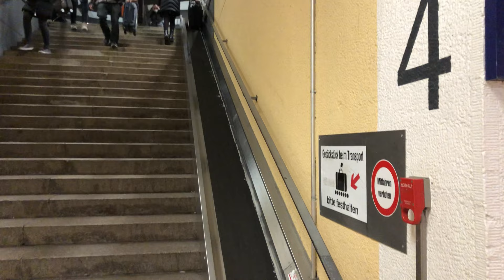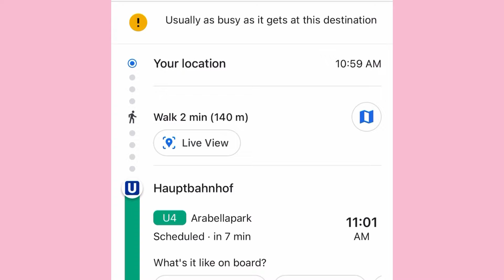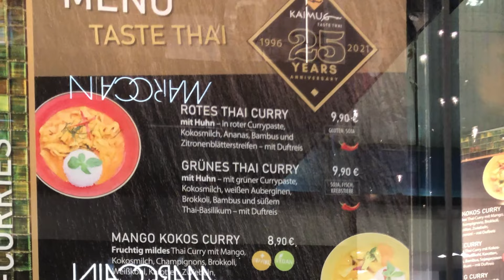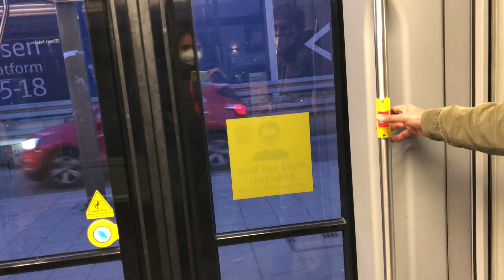Public transportation system in Germany @ telugu vlogs Germany